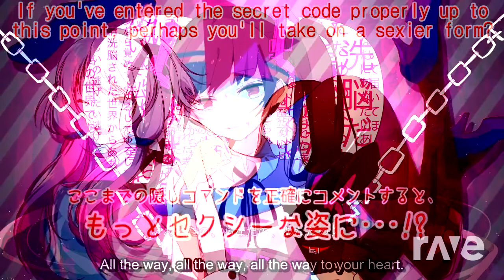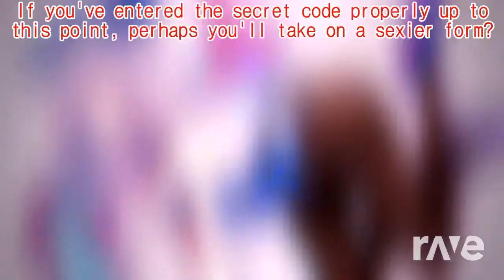[Utata-P x Cola] Cheat Code for 2D Happiness